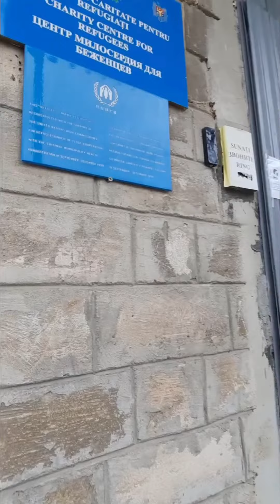Update from Moldova about Ukraine Refugee Crisis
UPDATE from Moldova

The current situation in Ukraine has led to the worst refugee crisis in Europe since the second world war.
Our local partners in Moldova work tirelessly to support the Ukrainian refugees.
The number of Ukrainian refugees who arrived in Moldova already exceeded 100'000 people and is increasing every hour.
Support our local partner, by distributing food vouchers using AIDONIC's innovative technology to monitor, manage and track the distributions.